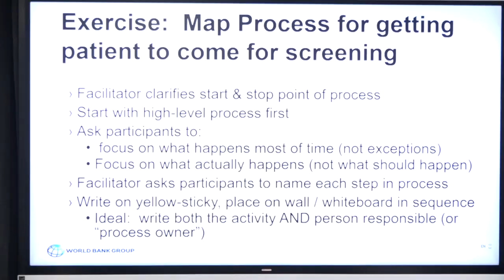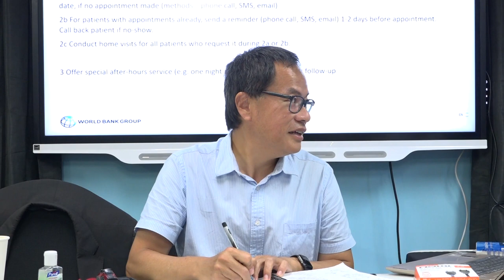Primary health care nurses undergo “Quality of Care” training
The Ministry of Health is working to ensure the successful implementation of Performance Based Financing (PBF) at primary health care facilities, following a recent training session on the development of a “Quality of Care” programme for diabetes and hypertension.

Performance Based Financing, which will be piloted in 17 primary health care facilities, is expected to improve the management of non-communicable diseases.

Performance-based financing is an effective approach to ensure that there is more screening and treatment of diabetic and hypertensive patients at the various primary health care facilities.

The "Quality of Care" training sessions help to set a path for better outcomes as it relates to individuals accessing screening and treatment for diabetes and hypertension.